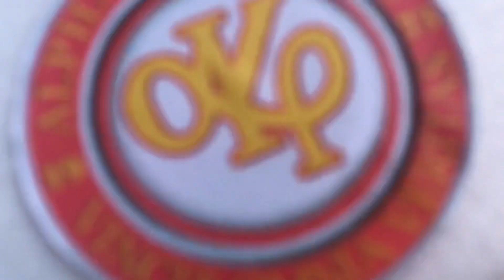ALPHA KAPPA RHO FEEDING PROGRAM SA AMING BRGY/BORONGAN CITY